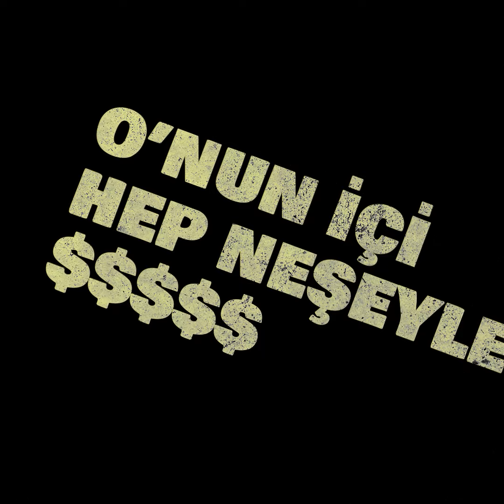Kayış Koptu - Gündem Özel